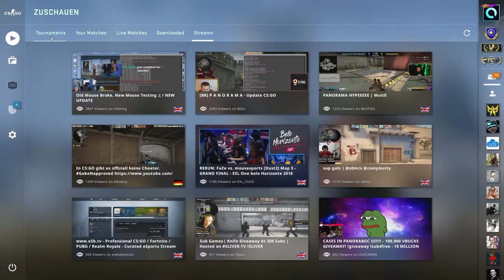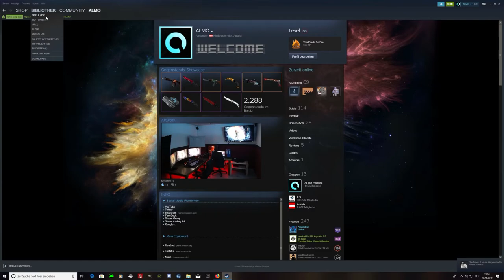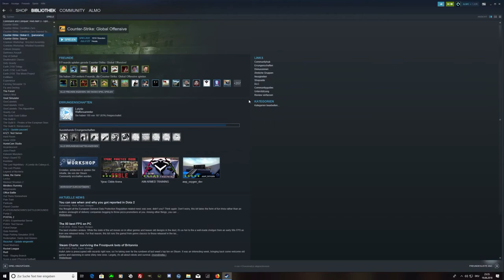CSGO Panorama UI BETA (update - Reaktion/ download - tutorial) -[deutsch/german] -|ALMO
!!!ÖFFNE MICH!!!

► Mein Equipment